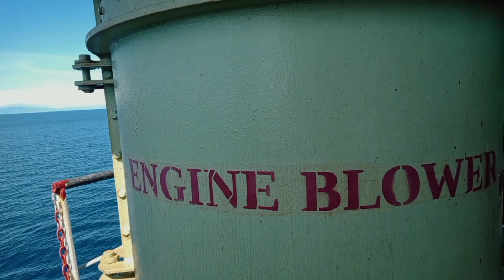MAINTENANCE ENGINE BLOWER PORT SIDE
MAINTENANCE VENTILATION